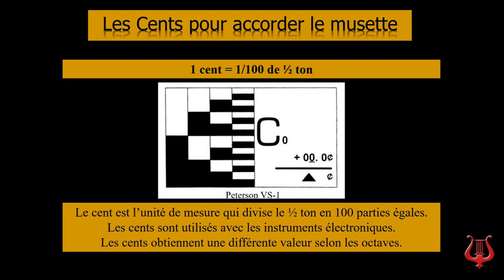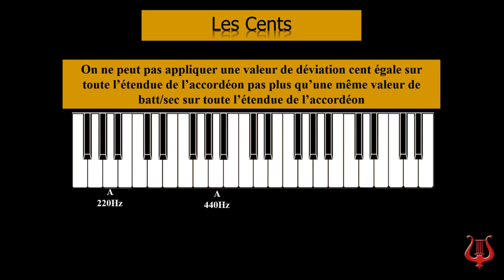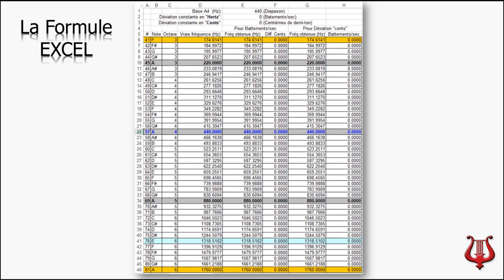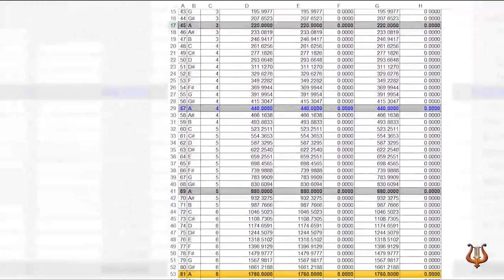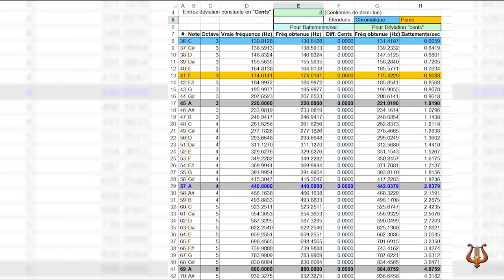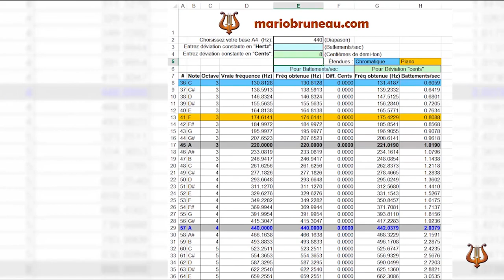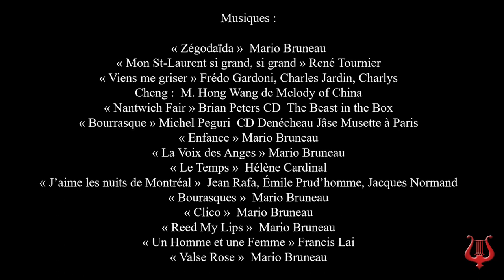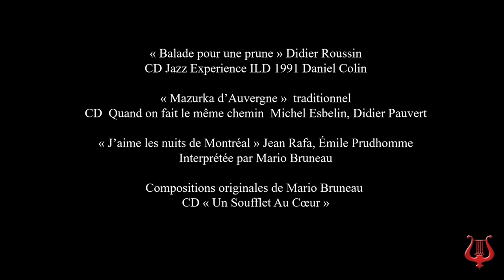La Formule Excel pour calculer les battements/sec du Musette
Cette formule Excel est un outil très pratique pour les accordeurs.  Tous les calculs se font automatiquement pour apprécier soit les déviations cent ou les battements/sec.

Les trois premières lignes ont chacune une case où vous allez inscrire des valeurs.  À chaque fois que vous entrerez une valeur dans l’une ou l’autre de ces cases, vous verrez le bas de la formule changer pour refléter les données relatives à la valeur que vous avez entrée.

La première ligne est pour le diapason.  Vous changerez la valeur de cette case seulement si vous voulez un diapason différent du La=440 standard.  Si vous voulez accorder votre accordéon au La=440, bien, vous ne changerez pas la valeur de cette case.  Si par contre vous voulez accorder un accordéon au La=442Hz, vous entrerez 442 dans cette case pour que toutes les valeurs que vous entrerez soient relatives au La442.

Ces surtout dans les deux autres cases que vous allez entrer des valeurs.

La deuxième case en bleu représente la vitesse de battements/sec que vous voulez atteindre.  Les valeurs entrées ici seront reflétées sous les colonnes bleu « Pour Battements/sec »

La troisième case en vert représente les cents que vous voulez atteindre.  Les valeurs entrées ici seront reflétées sous les colonnes verte « Pour Déviation ‘cents’ »

La 1e colonne A, correspond au numéro de la note.
La 2e colonne B, le nom de la note.
La 3e colonne C, l’octave de la note.
La 4e colonne D, la « vraie » fréquence en Hz de la note.

La 5e colonne E, la fréquence obtenue selon les valeurs entrée dans la case bleue « Pour Battements/sec »

La 6e colonne F, la valeur en « cents »  correspondant à la vitesse de battements/sec entrée dans la case bleue.

La 7e colonne G, est la fréquence obtenue selon la valeur que vous aurez entrée dans la case verte.

La 8e et dernière colonne H représente l’équivalent des cents entrés dans la case verte mais en Battements/sec.

Les lignes bleues entre les notes 36 et 91 représentent l’étendue de l’accordéon chromatique.

Les lignes jaunes entre les notes 41 et 81 représentent l’étendue de l’accordéon piano.

Les lignes grises sont les notes LA comme repères.

Essayons un peu.

Essayons une vitesse de battement à 2batt/sec.

On voit immédiatement que les colonnes sous la case bleue « Pour Battements/sec » changent instantanément.

On constate sur la ligne 57 représentant la La440 que la fréquence obtenue est de 442Hz.  Donc, 442 moins 440 = 2Hz de différence donc, ce La aura 2 battements/sec.

Si on descend une octave plus bas, on constate qu’on a aussi 2 batt/sec.  Et une octave plus haute donne aussi 2batt/sec.  Donc, on peut en déduire qu’une différence de 2Hz donnera toujours 2batt/sec comme vitesse de battement indépendamment de l’octave.

On constate aussi que pour les cents, ce n’est pas si simple.

En effet, à la fréquence du La440, on doit mettre 7.8 cents pour obtenir un 2batt/sec alors qu’à une octave plus bas, on doit appliquer le double, c’est-à-dire 15 cents.  De même que pour obtenir 2batt/sec pour le La880, on doit appliquer 3.9 cents seulement.  Etc.

Effaçons la case battements/sec et entrons 8 cents dans la case verte des déviations cents.

Si on va sur la ligne 57, on constate qu’avec 8 cents de plus, on aura une vitesse de battement de 2batt/sec

Par contre si on va juste une octave plus haute, on constate que la vitesse de battements est déjà rendue au double!  Un 4 batt/sec pour le premier La au-dessus du La 440, c’est trop rapide.  Et 8 batt/sec pour le La plus haut est trop rapide aussi.

Donc, c’est là qu’on jouera avec plusieurs valeurs en vue de suivre une courbe douce pour les augmentations de vitesses de battement en montant.

Remarquez que c’est bon d’avoir des vitesses de battement qui vont en augmentant dans les aigues mais il ne faut pas trop exagérer.  On verra plus loin quelle courbe de vitesses de battement est idéale.

Grâce à cette formule Excel, vous pourrez aussi expérimenter selon vos goûts personnels.